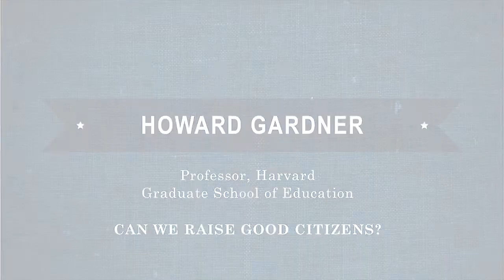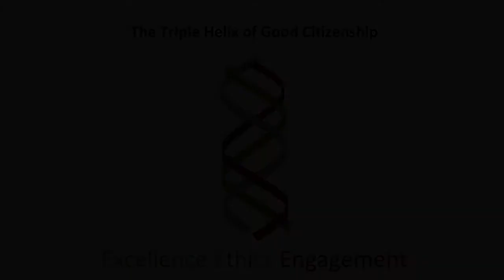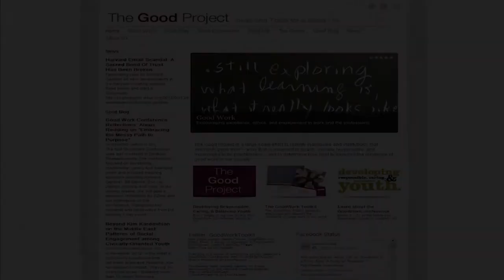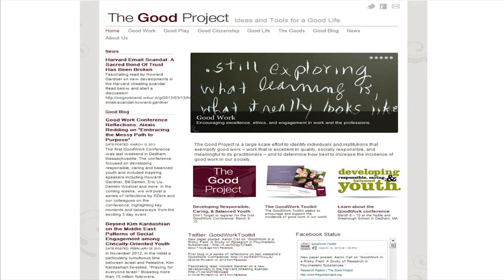Citizen University: Howard Gardner- "Can We Raise Good Citizens?" HD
Howard Gardner @ Citizen University 2013
March 23rd, 2013
Seattle, Washington